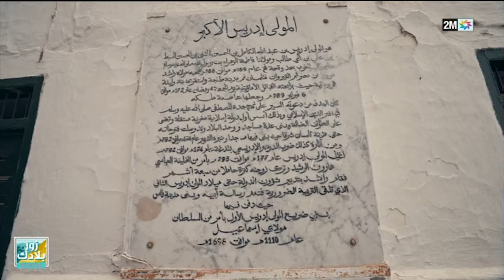Zour Bladek Week end : Dimanche 08 Septembre 2024